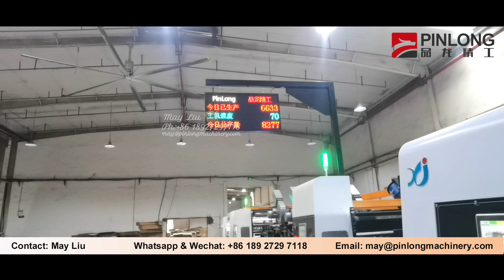PinLong Folder Gluer Stitcher inline casemaker for corrugated carton heave weight packaging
GuangDong PinLong Precision Technology Co.,Ltd is a professional and modernized factory specializing in the Corrugated Box Machinery ( CARTON CONVERTING MACHINE ）with 33000 sqm production base located in Foshan City, GuangDong Provice, China. Pinlong team totally more than 180 persons in addition to have our own R&D center and 15 qualified engineers. Our main products:
1. GP series, Fully computerized vacuum transfer flexo printing Slotting Rotary Die-Cutting Machinery.
2. Y5 series, Fully computerized high speed flexo printer slotter die cutter vibrator stacker.
3. FFG series, Flexo Folder Gluer Inline / Casemaker.
4. DPJET series, Digital printer, No need printing plate.
5. SL series, Fully Automatically Prefeeder to match FFG, Save labors.